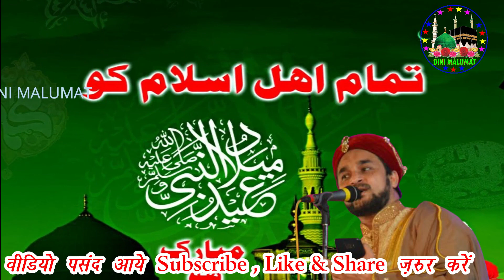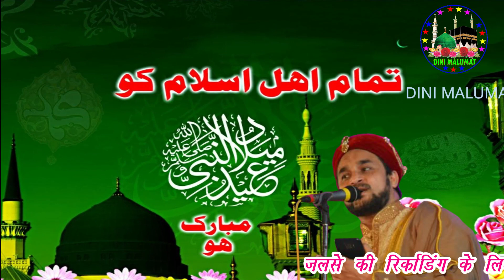mufti syed shajar ali jafri makanpuri / 12 rabi ul awal / sarkar ki amad marhawa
titile - sarkar ki amad marhawa
12 rabi ul awal
12 rabi ul awal naat
Syed Shajar Ali
heart Touching madina madina
 रूह झूम जाएगी कलाम सुनकर
mufti syed shajar ali jafri makanpuri
sajar Ali super hit taqreer
sajar ali new naat
dmc
Video Editor = mushtaq Khan
Camera Man = mushtaq Khan
Label = dini malumat
Voice = mufti syyed shajar ali Madari makanpur
shooting place =  bareilly
This Programm Venue And Place Bareilly Sharif up india